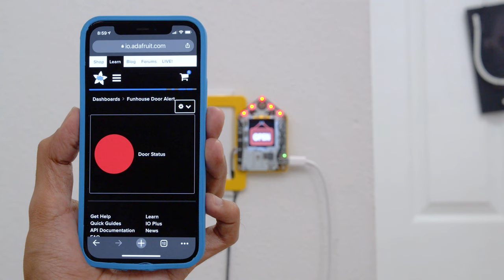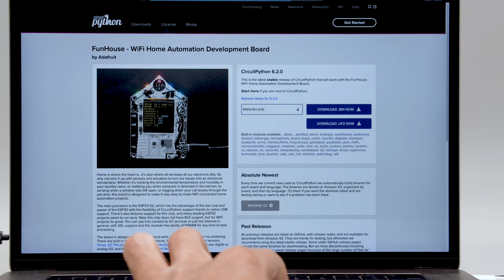Adafruit FunHouse - WiFi Home Automation Development Board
Adafruit Funhouse, a dev board designed for IOT and Home Automation Projects